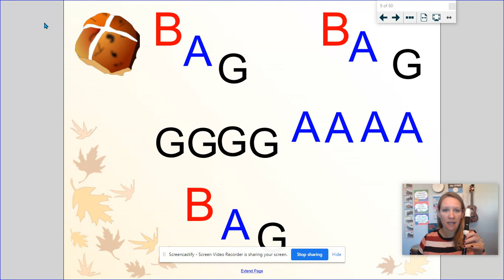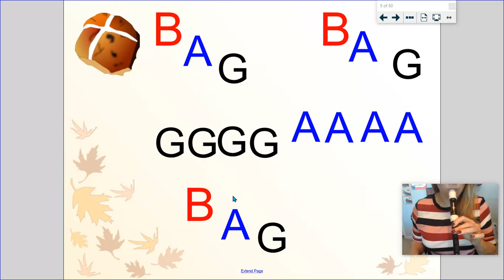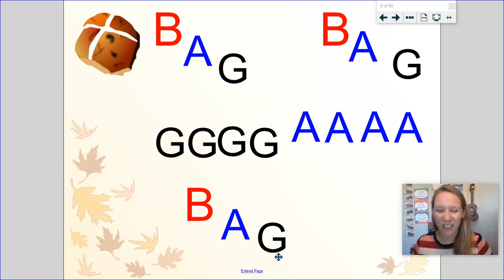Hot Cross Buns